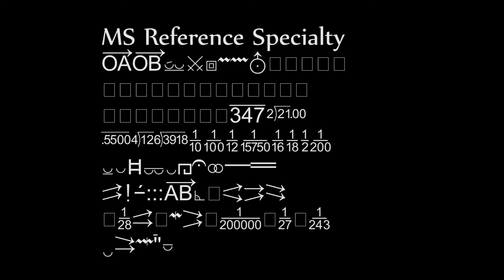Typography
Typography - Fonts supplied with Adobe Premier Pro CS6